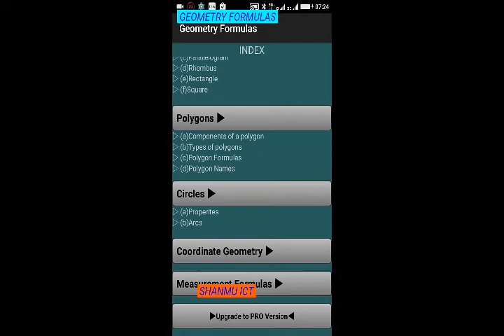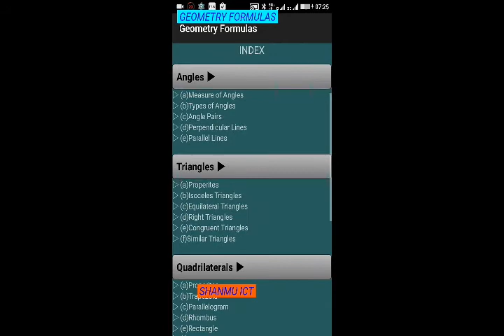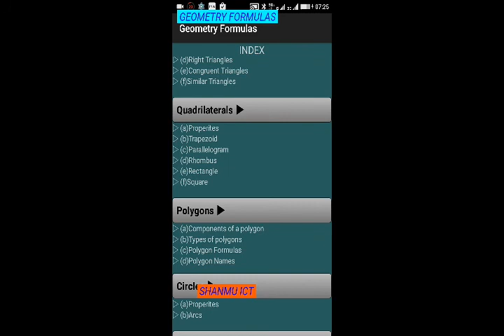GEOMETRY FORMULAS APP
This app give full details about geometry with diagram and explaination.